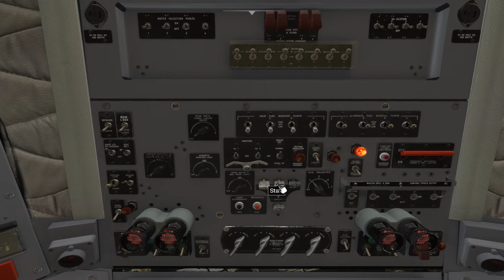FS2020 Paderborn-Berlin in der DC6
Non Commercial Fan-Video:

Ein kurzer Übungsflug. Wollte vor allem schauen wie die Lichtgestaltung an Bord während der Dämmerung und der Nacht ist.